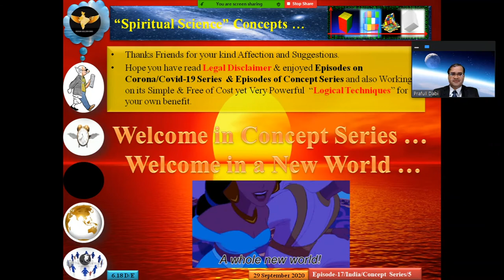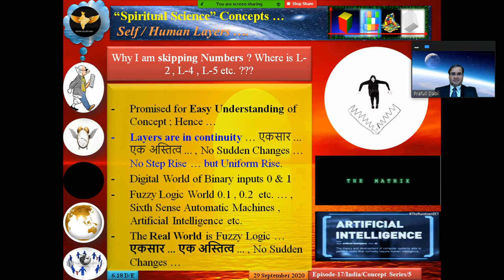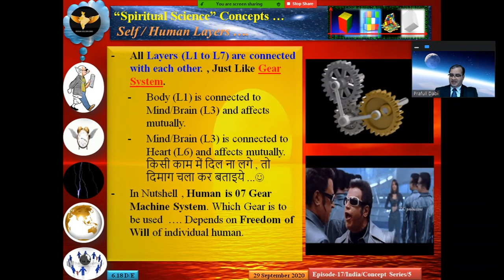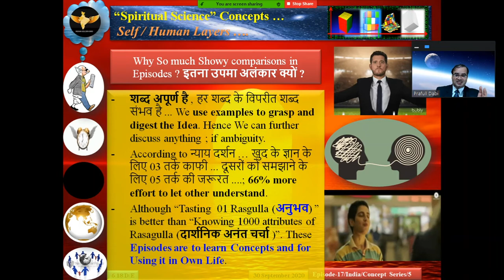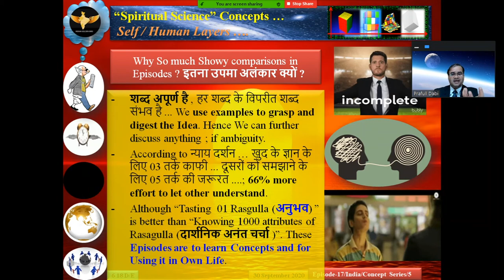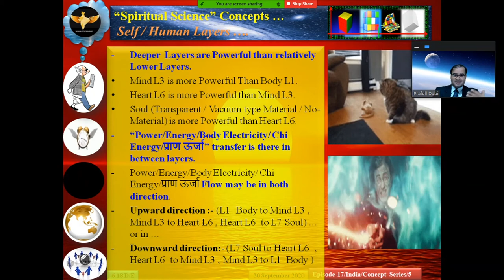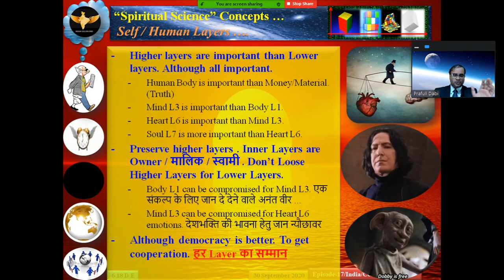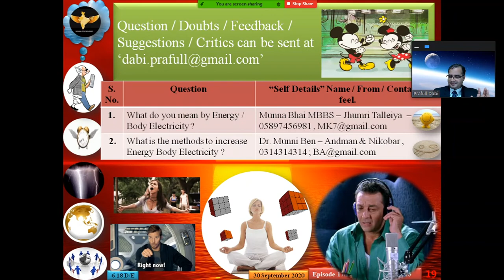Episode-17 / India / Concepts Series / Part-5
Episode-17 / India / Concepts Series / Part-5  ; for "Good Morning India" .
Spiritual Science ... The Path and Key of Developed India , Golden Bird India & Vishwaguru India.
भावुकता अंगूर लता से खींच कल्पना की हाला,
कवि साकी बनकर आया है ,भरकर कविता का प्याला,
कभी न कण-भर खाली होगा लाख पिएँ, दो लाख पिएँ!
दर्शक गण हैं पीनेवाले, चैनल मेरी